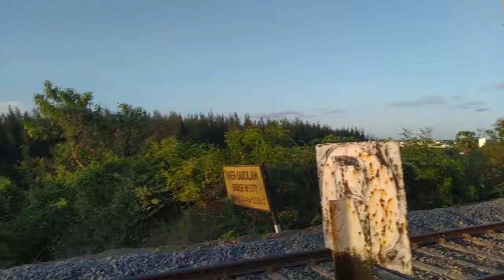01018 KARAIKAL TO LOKMANYA TILAK TERMINUS WEEKLY SPECIAL EXPRESS HAULED WAP7 RPM 30416